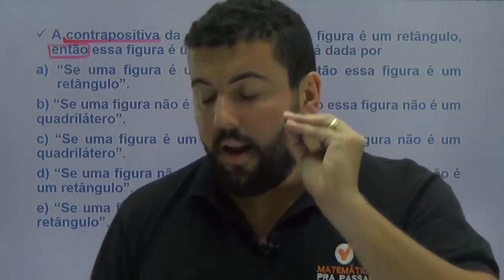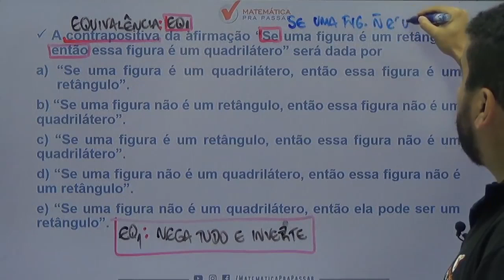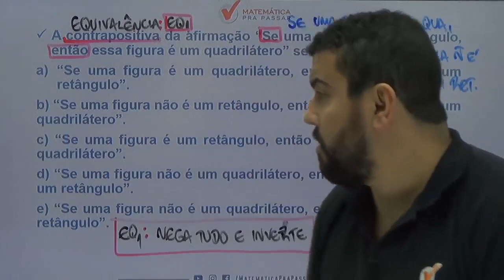Raciocínio Lógico para PM CE |Dica 48| Contrapositiva do "Se Então" Você Sabe?